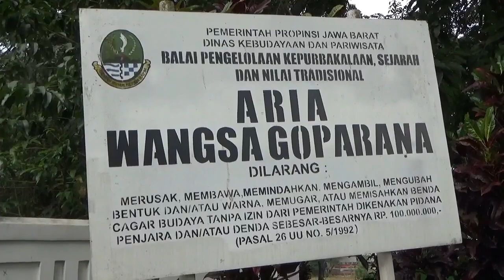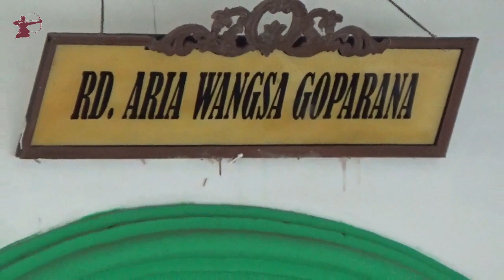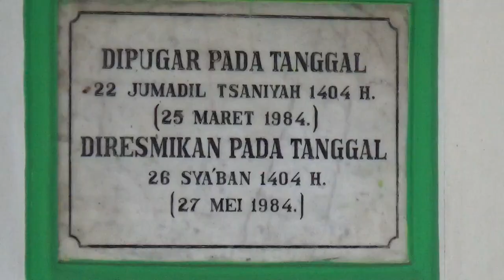Tempat Ziarah Nangka Beurit Kec. Sagalaherang Subang [ Aria Wangsa Goparana ]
. Makam Raden Aria Wangsa Goparana terletak di Blok Karang Nangka Beurit, Kecamatan Sagalaherang, Subang. Karena berada di Blok Karang Nangka Beurit, maka situs ini lebih dikenal dengan sebutan Keramat Nangka Beurit

Musik Mk9 Teh Echa [ Asmaulhusna ]  Cipt. Kang Dedi Mulyadi